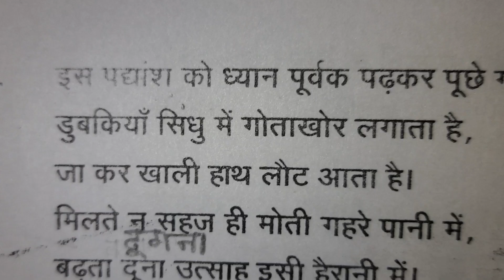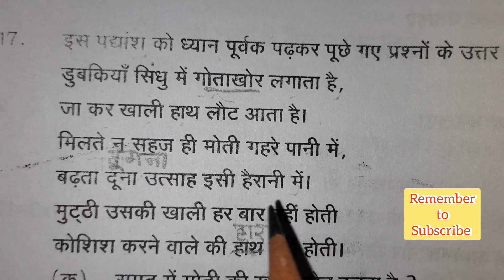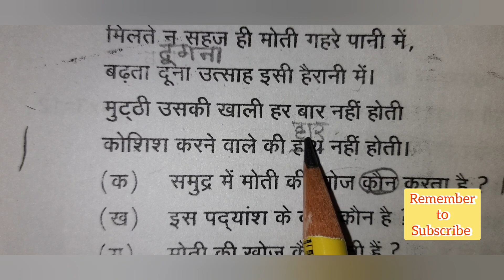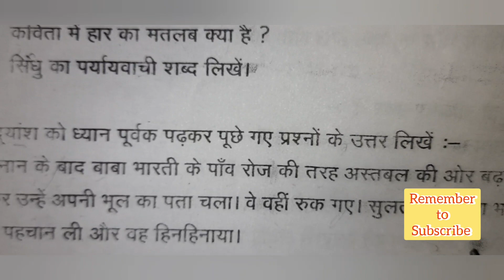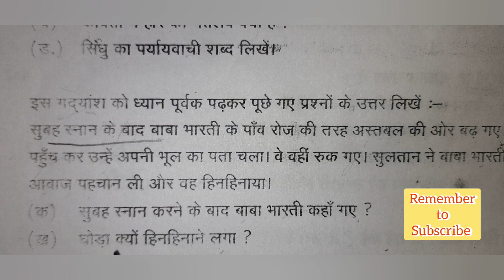Hindi Unseen Poem and Unssen passage. अपठित पद्यांश, अपठित गद्यांश को कैसे solve करें ।